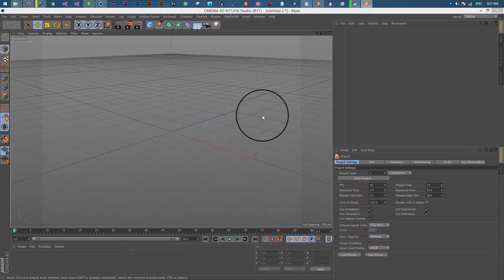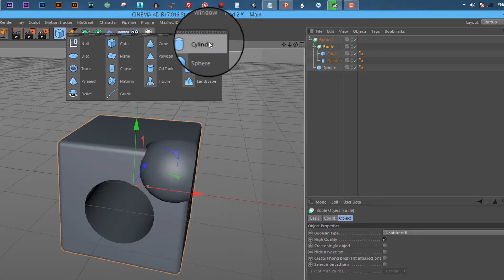How to Make Holes In Objects Using Boole In Cinema 4D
Adding holes to object cinema 4d using Boole.